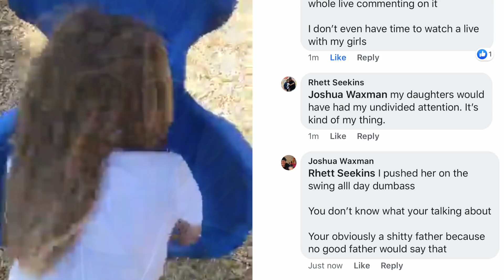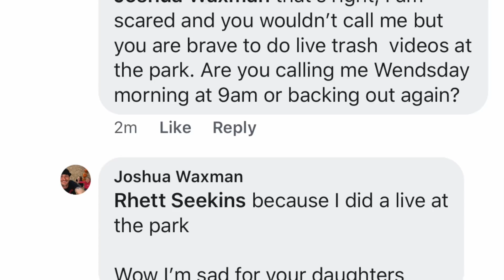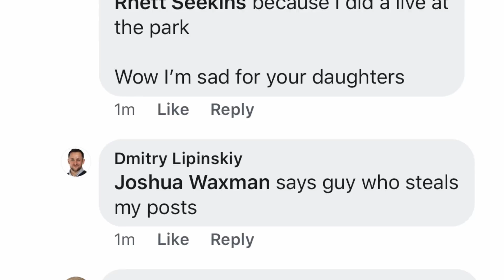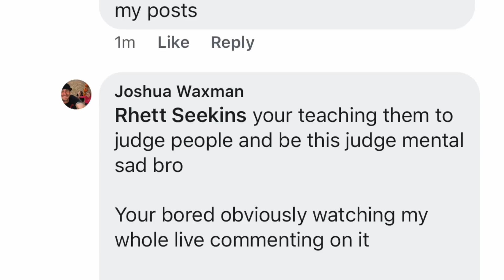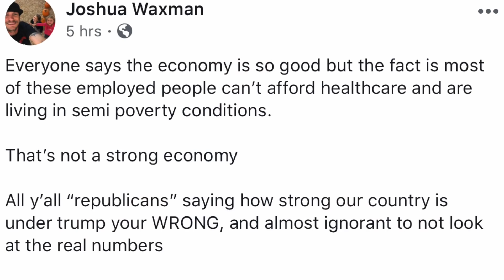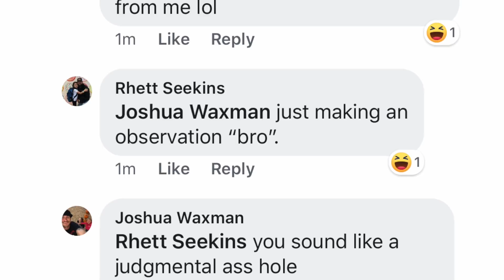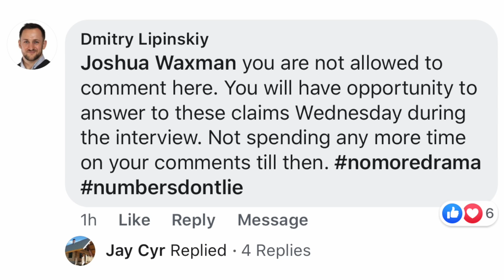Joshua Waxman EXPOSED: 10 lessons from Claim Nerds Failure Roofing Insights Scam Alert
Roofing Insights Directory Explained: Roofers wanted!!! $20,000 Guarantee

00:00 Waxman compilation intro
00:57 Intro to the lesson
01:50 Disclaimer
02:43 Lesson 1 - DON'T TRUST EVERY AFFILIATE PROGRAM OUT THERE
03:33 Lesson 2 - DO YOUR OWN RESEARCH AND ASK FOR REFERENCES
04:49 Lesson 3 - IF YOU DON'T UNDERSTAND THE BUSINESS MODEL, DON'T DO IT
06:01 Lesson 4 - YOUR BUSINESS ISN'T WHAT YOU THINK IT IS, IT'S WHAT GOOGLE THINKS IT IS
08:22 Lesson 5 - WHEN SOMEONE LEAVES YOU A BAD REVIEW, DON'T START A WAR WITH THEM
10:02 Lesson 6 - IT TAKES 20 YEARS TO BUILD A REPUTATION, AND 5 MINUTES TO DESTROY IT
11:35 Lesson 7 - NEVER LIE ONLINE
16:19 Lesson 8 - NEVER BRING POLITICS INTO YOUR SOCIAL MEDIA POSTS
17:43 Lesson 9 - DON'T BRING RELIGION OR FAITH INTO YOUR SOCIAL MEDIA POSTS
18:48 lesson 10 - SOMETIMES IT'S BETTER TO WORK FOR SOMEONE ELSE THAN TO OWN YOUR OWN BUSINESS
21:00 CONCLUSION

Joshua Waxman. The Man, the Myth, the Marketer. It's not often that we get to shine our flashlight on specific individuals in the roofing industry, but Josh certainly deserved the spotlight... Unfortunately however, for all the wrong reasons. In this video we compiled footage from the entire Waxman escapade to deliver our contractors the insight they deserve. In our investigation we uncovered that Josh Waxman of Claim Nerds LLC had scammed multiple business owners for tens of thousands of dollars across the country. From alleged prostitution (see video for footage) to abusing illegal substances, Mr. Waxman has been busy fending off a bad name while dumping garbage leads into contractor's inboxes.

Roofing Insights
Helping Roofers Become Successful Business Owners